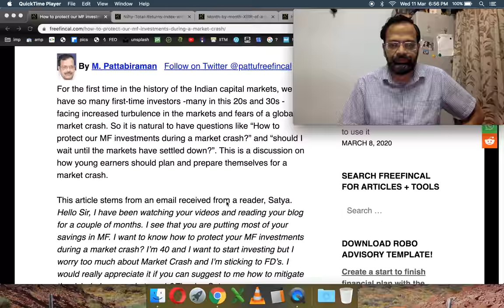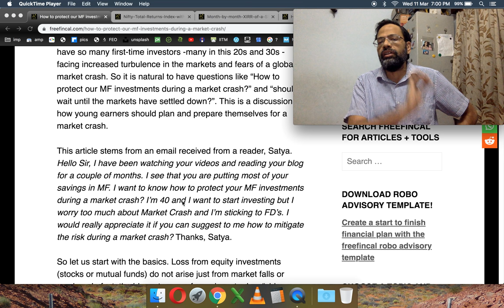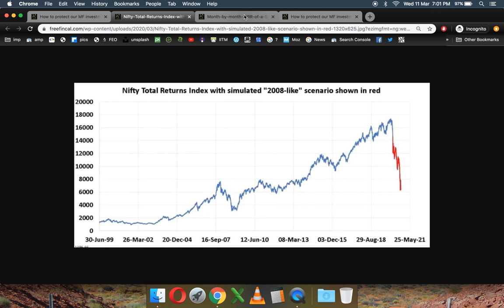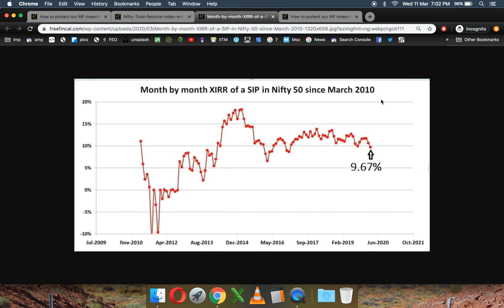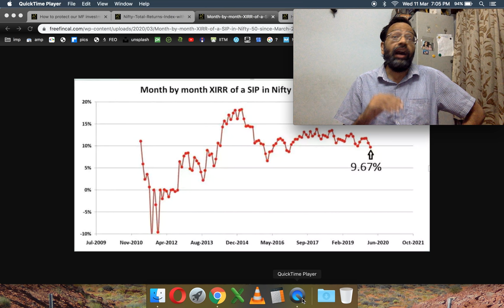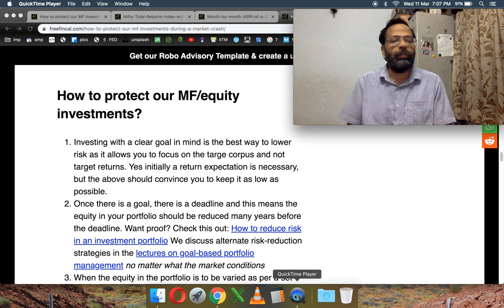How to protect our mutual fund investments during a market crash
How the fate of your mutual fund SIPs is decided by “timing luck”